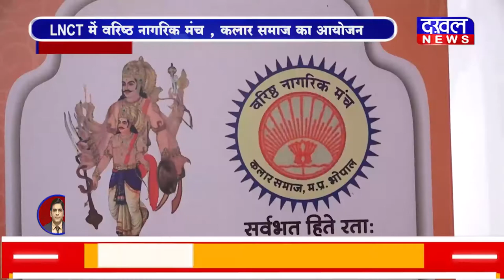DAKHAL NEWS LNCT में वरिष्ठ नागरिक मंच , कलार समाज का आयोजन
LNCT में वरिष्ठ नागरिक मंच , कलार समाज का आयोजन
 24वां स्थापना दिवस एवं कलचुरी गौरव अभिनंदन समारोह
नवनिर्वाचित निकाय पार्षदों ,अध्यक्ष ,नई प्रतिभा का सम्मान
भोपाल के एलएनसीटी ग्रुप ने  24 वा स्थापना दिवस एवं कलचुरी गौरव अभिनन्दन समारोह का आयोजन किया  ... जसमे  कलार समाज के वरिष्ठ लोग और नवनिर्वाचित महापौर ,पार्षद के साथ नई प्रतिभाओं का सम्मान किया गया  ... इस दौरान एलएनसीटी ग्रुप के संस्थापक जय नारायण चौकसे ने कहा कि  ... यह सभी कलार समाज के लोगों का सम्मान समारोह है  ... आयोजन के माध्यम से कलार समाज का सम्मान गौरव का विषय है  ...